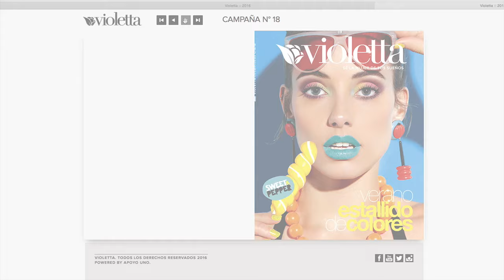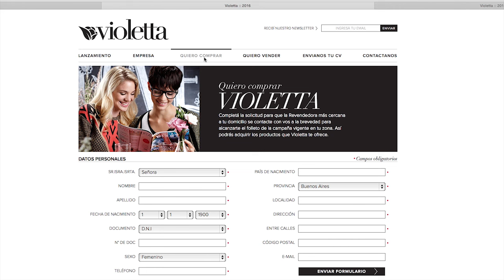"Verano estallido de colores" by Violetta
En este programa te mostramos la nueva paleta de colores de Allegro by Violetta.

Mirá el folleto online en violettacosmeticos.com.ar